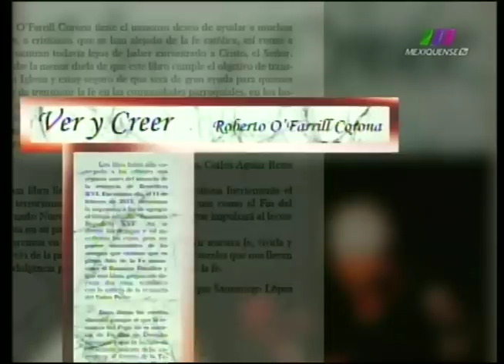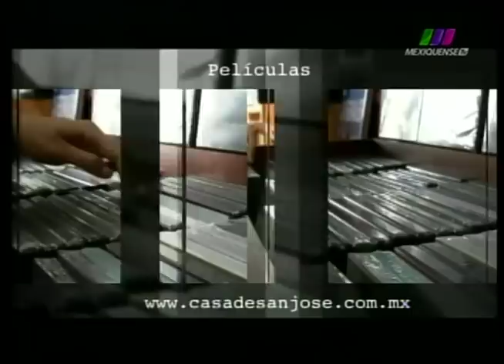La Libertad de Creer 21/04/2013 3 de 5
Programa transmitido el Domingo 21 de Abril de 2013 en el que hablamos acerca de la CEM. Segmento 3 de 5